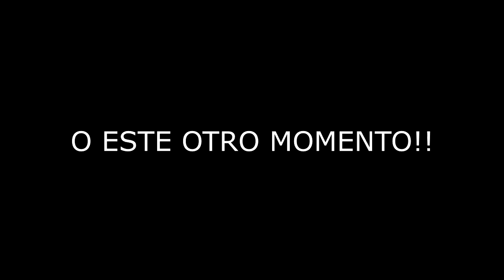SM NIEGA LA RELACION DE HEECHUL| KANG DANIEL CONFIRMA SU RELACIÓN | EL NUEVO GRUPO DE SM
nuevo video con todo el Chisme Koreano de este fin de semana..

Te quiero  😜😚😎